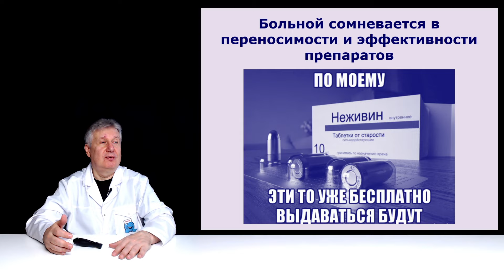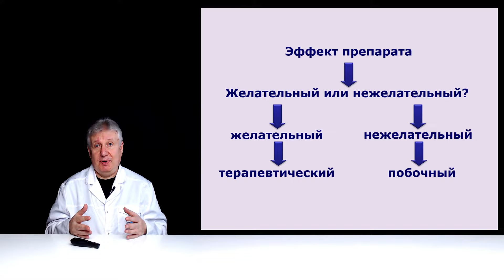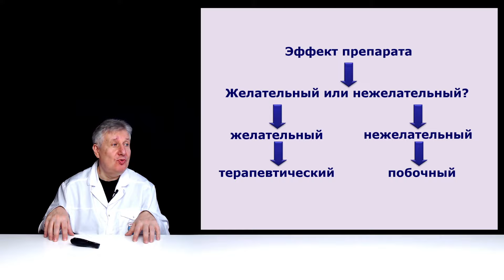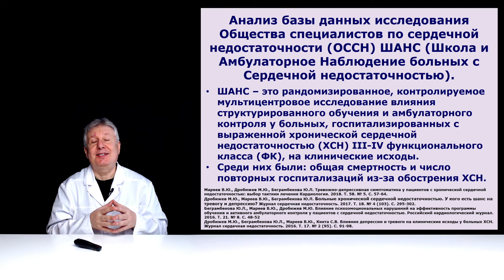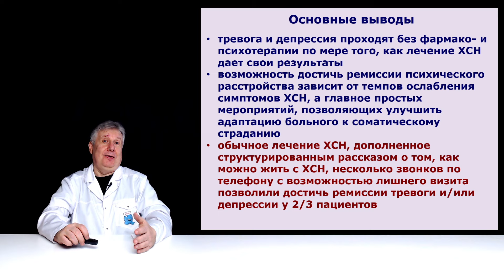Психиатры и кардиологи. Больно умный больной.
Что делают кардиологи, если пациент задает много вопросов?